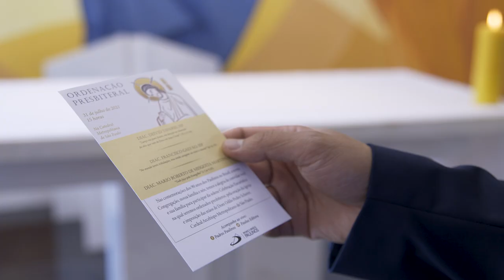PAULINOS: Ordenação Presbiteral / Teaser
O nosso sim é para todos e, de modo especial, para os feridos desse mundo. Somos muito gratos pela oportunidade de ser instrumentos de esperança nesses tempos difíceis.
A vocação do Paulino é viver e anunciar o Evangelho com os meios de comunicação social. Para isso é necessário "alma", isto é, profundidade, vida interior. Sem espiritualidade, a vocação fica vazia de significado.
Desejamos, de coração, que o nosso sim a Deus nos ajude, de alguma maneira, a atenuar um pouco a dor da humanidade. Que sejamos como Jesus, um curador ferido.

TRANSMISSÃO AO VIVO, DIA 31 DE JULHO, 15H, AQUI NO CANAL.